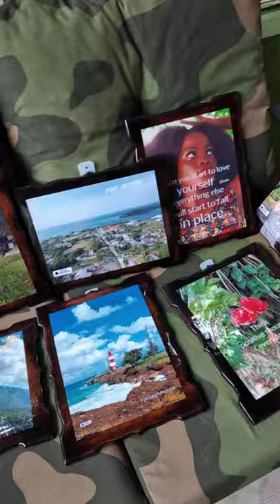plaques now in stock | 1222Frames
1222Frames provides you with plaques, picture frames and postcards of the beautiful island of Jamaica. we also do customized photos for different occasions.  we mail you your package wherever in the world you are... you can follow our business page on Instagram @1222frames for more details.
Get your frames TODAY!!!
Decorate your home with frames from 1222FRAMES..
We let your home look beautiful!